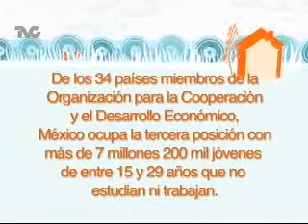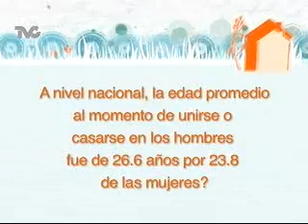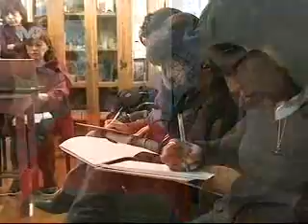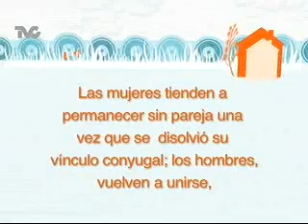Depresión, la Enfermedad del Siglo XXI part2 (CA)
Conoce una Institución que trata esta enfermedad cada vez más común.